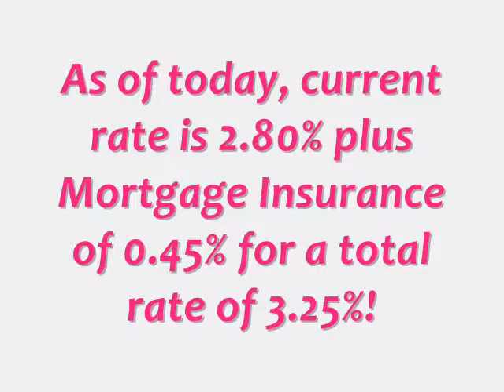100% Commercial Loans Rochester NY 3.25% Fixed Rate